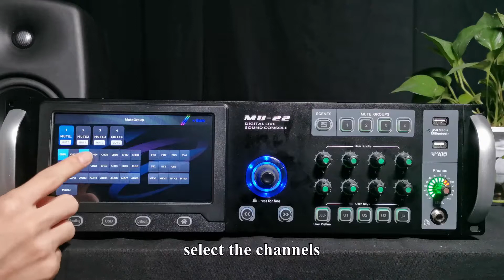10 MU 22 Group function